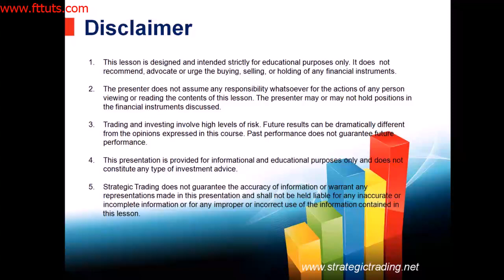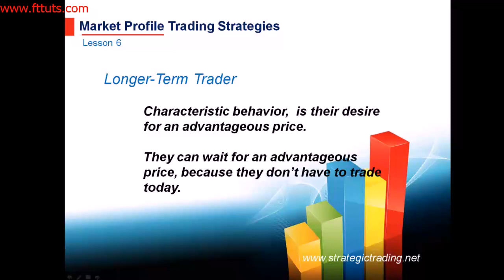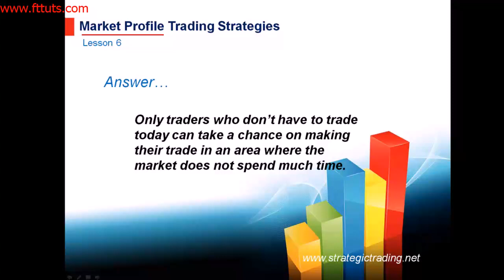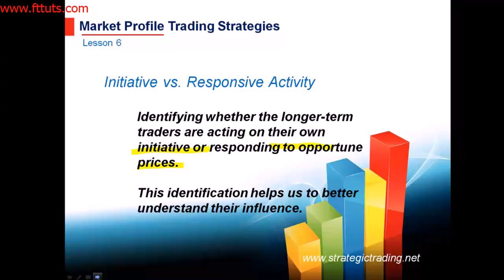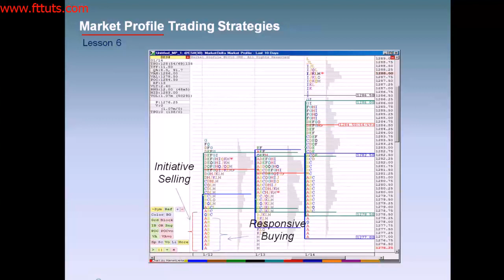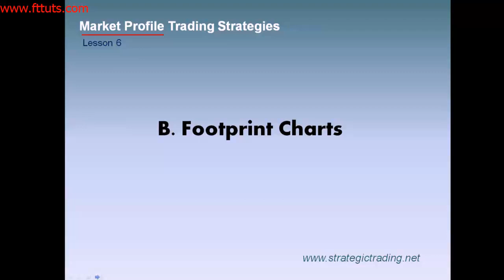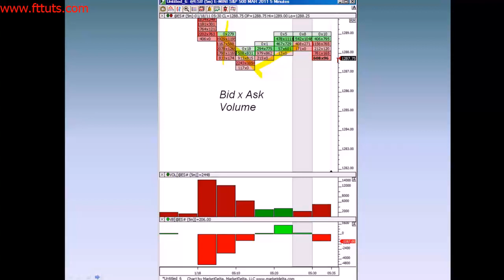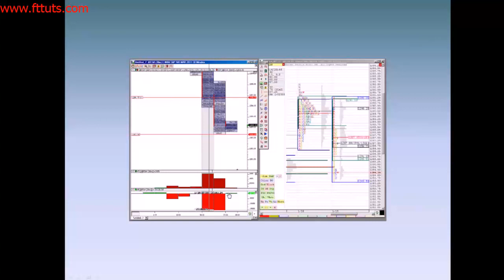06. Lesson 06 - Initiative vs. Responsive Activity